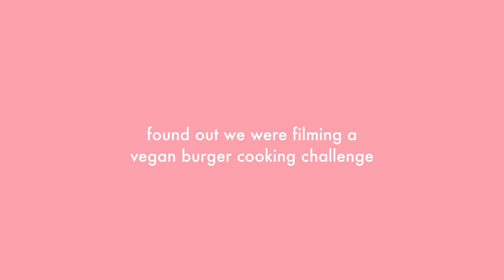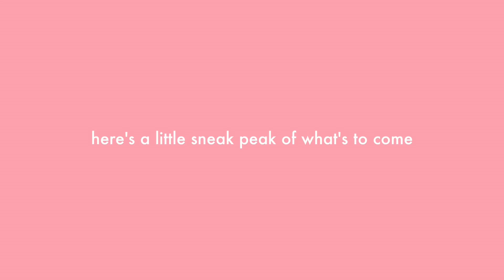BEHIND THE SCENES AT WORK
I hope you enjoyed watching my little behind the scenes vlog on set! Love you all.